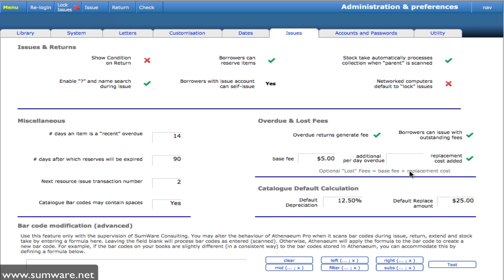Athenaeum Pro 8.6 library software - lost items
Athenaeum Pro 8.6 library software.
Processing lost items is easier, with the option of immediately archiving items as well as applying optional fees to borrowers